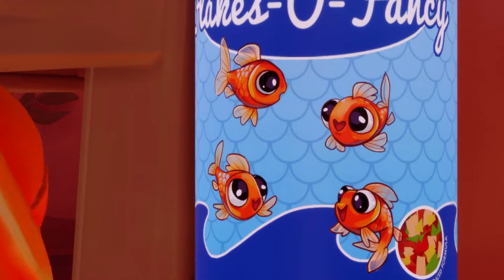JUST KEEP SWIMMING!- I Am Fish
Best Goldfish Ever Seen! Hope you enjoyed the video  m